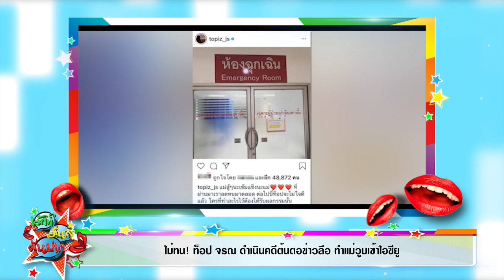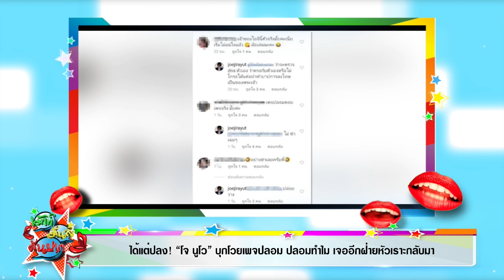ไม่ทน! ท็อป จรณ ดำเนินคดี ต้นตอข่าวลือ ทำแม่วูบเข้าไอซียู I เม้าท์มันส์คันปาก 29/07/63